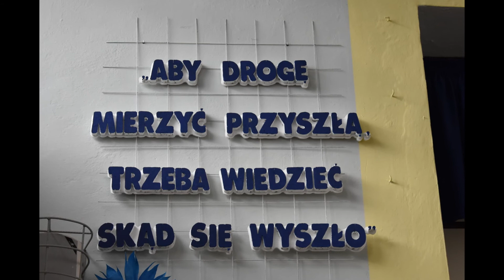11 listopada akademia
Akademia z okazji uczczenia 101 rocznicy Odzyskania przez Polskę Niepodległości